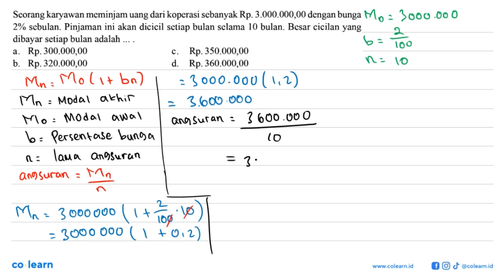Seorang karyawan meminjam uang dari koperasi sebanyak Rp. 3.000.000,00 dengan bunga 2% sebulan. P...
Seorang karyawan meminjam uang dari koperasi sebanyak Rp. 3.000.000,00 dengan bunga 2% sebulan. Pinjaman ini akan dicicil setiap bulan selama 10 bulan. Besar cicilan yang dibayar setiap bulan adalah Rp. 300.000,00 Rp. 350.000,00 a _ C b_ Rp. 320.000,00 d. Rp. 360.000,00

Topik atau Materi: Bunga Tabungan dan Pajak - ARITMETIKA SOSIAL (APLIKASI ALJABAR) - ALJABAR - Matematika Kelas 7 SMP - KTSP

00:00 : Bedah Soal
01:00 : Konsep, rumus dan pengertian Bunga Tabungan dan Pajak
01:18 : Langkah penyelesaian soal
01:54 : Jawaban akhir
02:24 : Penutup